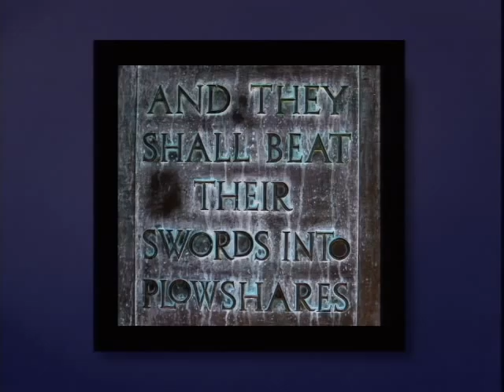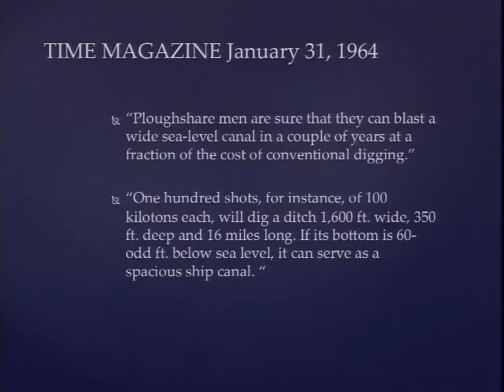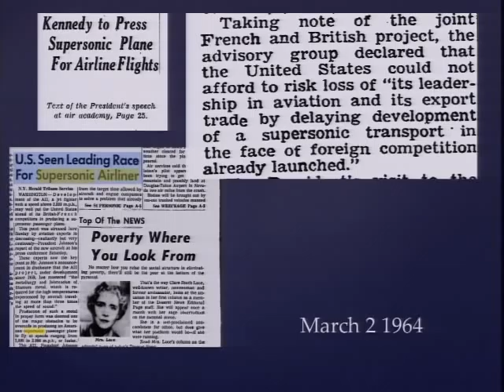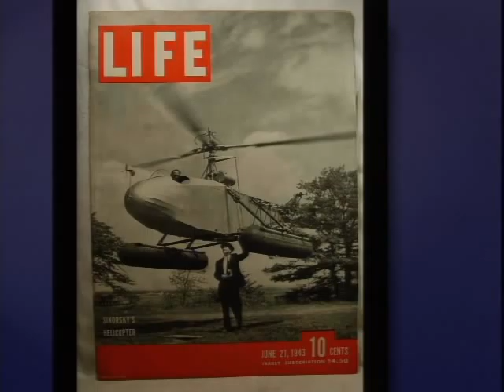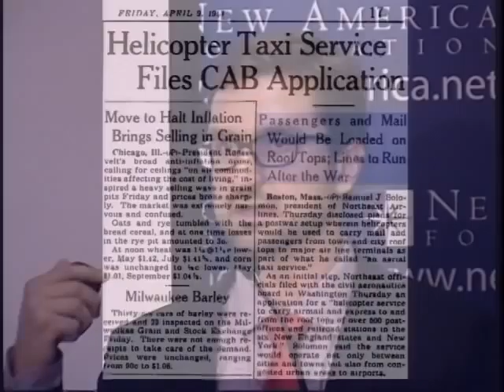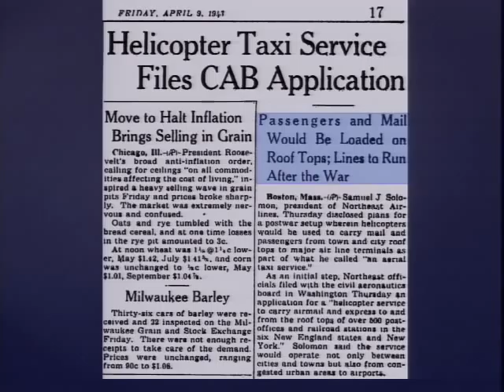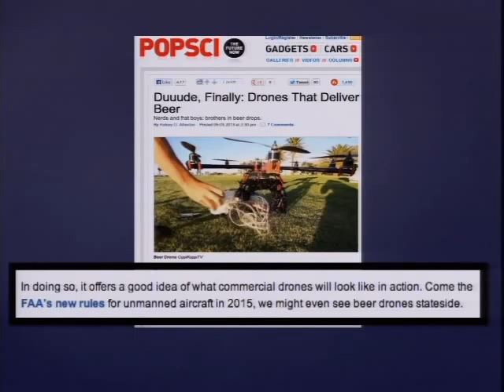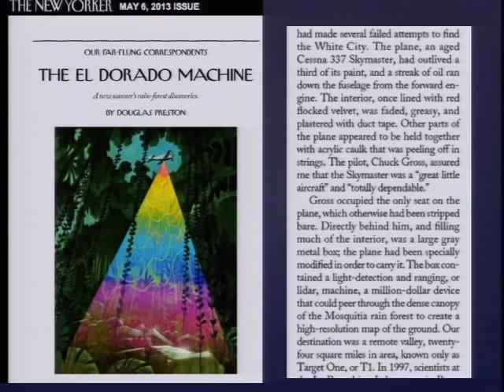Bringing the War (Technology) Home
Drones have become essential to the American way of war. They've given the military nearly constant surveillance from the sky, and allow for quick attacks from afar. And now, like countless other technologies forged in the heat of battle, drones are making their way to the home front, pressed into civilian service. Call them drones, unmanned aerial vehicles, or remote-control planes; these high-tech devices have appealed to Border Patrol and local law enforcement, but also to conservationists, journalists, hobbyists, and more. How do we decide who gets to have their own set of eyes in the skies? What does it mean for your privacy and safety if your neighbors get their own drone?